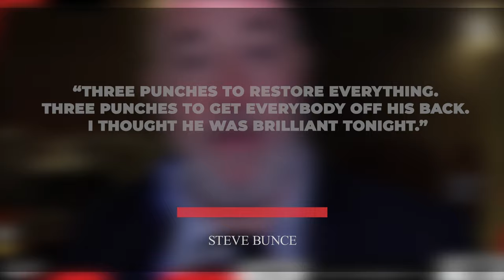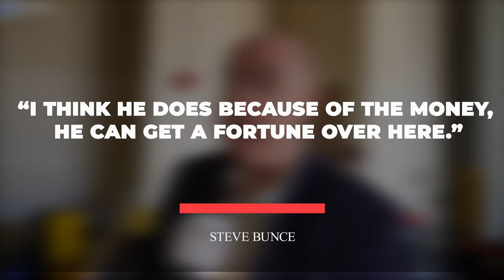2 MINUTES AGO: Francis Ngannou REVEALS His Next Opponent After LOSING To Anthony Joshua!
2 MINUTES AGO: Francis Ngannou REVEALS His Next Opponent After LOSING To Anthony Joshua!